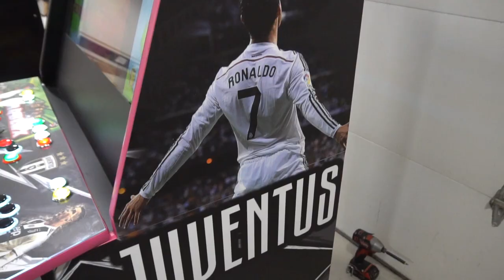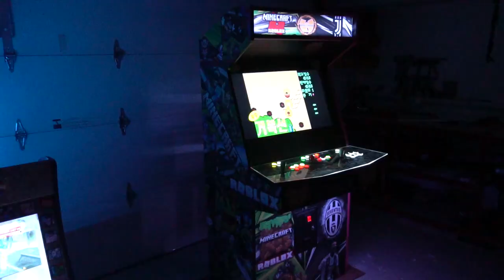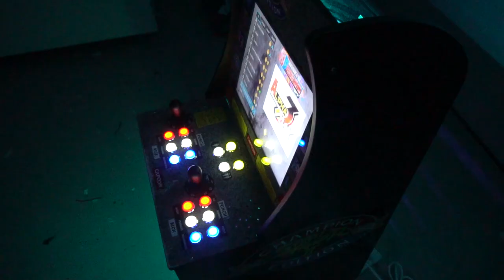32 Inch Minecraft,Roblox. and Juventus Arcade Cab along with Arcade 1up Promo Vid